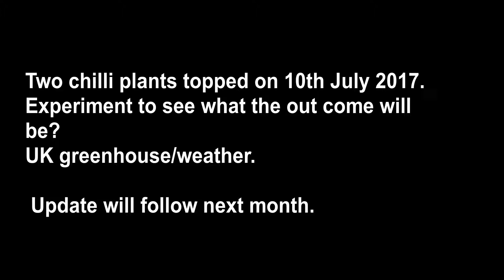Chilli topping experiment UK Part1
Two plant tops cut off to see whether topping helps promote growth.
Update to follow next month.